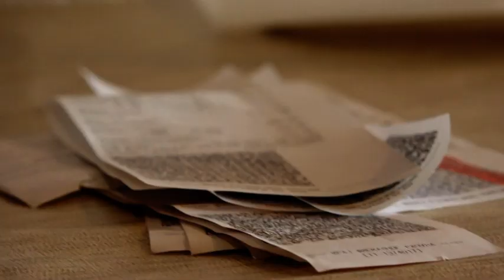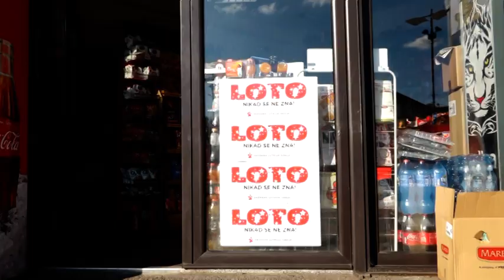Uzeo račun i pobedio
U novom ciklusu nagrade igre  “Uzmi račun i pobedi” učestvovalo je preko 90 miliona računa, odnosno preko 876 hiljada učesnika.  Među dobitnicima glavne dve nagrade je i jedan Sremac Zoran Stojčić iz Beške.  Da podsetimo, Vlada Republike Srbije organizuje ovu nagradu igru u cilju suzbijanja sive ekonomije, a svi koji žele da učestvuju potrebno je da  skeniraju QR( kuer)kod fiskalnog računa preko aplikacije “Uzmi račun i pobedi”.